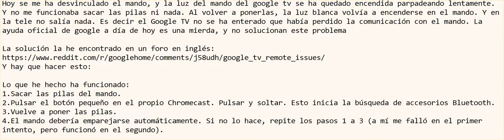Mando de Google TV se queda con la luz blanca LED encendida y no responde la TV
Esta solución me ha costado encontrarla. Da mucha rabia, porque google no la explica en sus ayudas. Espero que te ayude.
Es una slución para cuando la luz led del mando se queda encendida parpadeado muuuuy despacio.